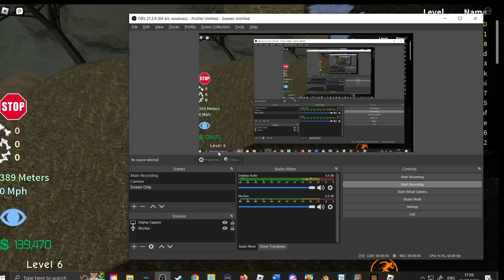Touch water if you dont hate koofy kaka v420 and kreek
Hate clownxioa mackenzie roblox reepoted poppy and all cringe scammer youtubers